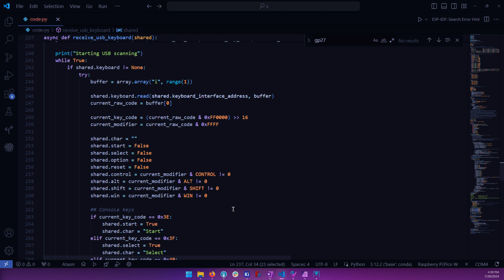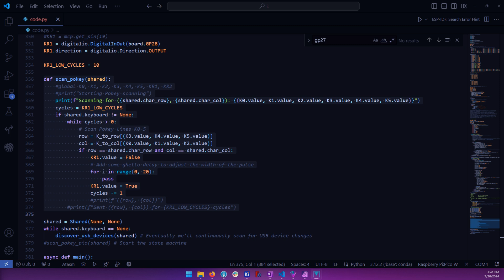Decent USB Host: USB, Wifi and Bluetooth on Atari 8-bit computers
The DecentUSB Host aims at being a low-cost extension for Atari 8-bit computers that brings USB, Bluetooh and Wifi capabilities to the platform.
It's open source both in hardware and software to allow the community to easily build new features.

The device is a multi-function interface to keyboards, gamepads or memory devices in a single board that costs less than $15 to build.

The Raspberry Pi Pico has been a fantastic booster for retro-computer extensions. Its fast PIO state machines and its extremely low price enable applications involving precise timing of signals with a much lower barrier to entry than FPGAs.

Specifically, the Pico-W can act as a USB host, a Bluetooth host, and a WiFi card. By connecting it internally to the relevant Atari 8-bit buses and signals, we can interface modern devices with our favorite retro platforms.